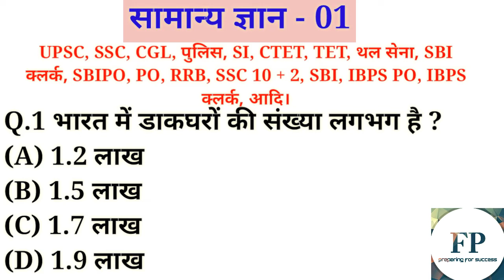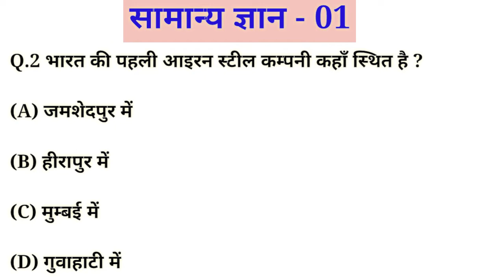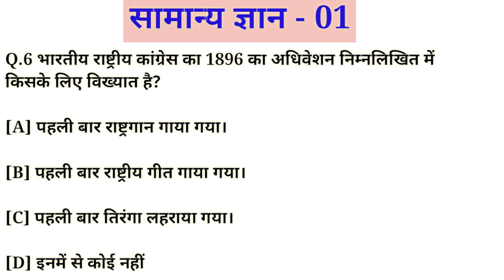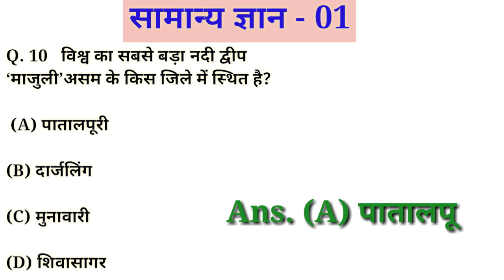General knowledge important mcq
Here is the important general knowledge mcq with there answer in this videos most of the question mention for previous exam asking queations...